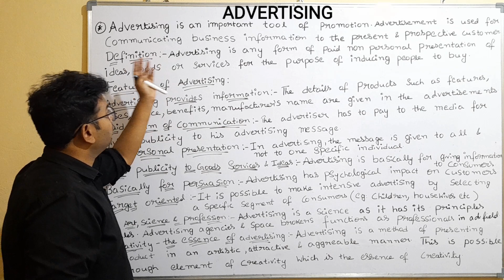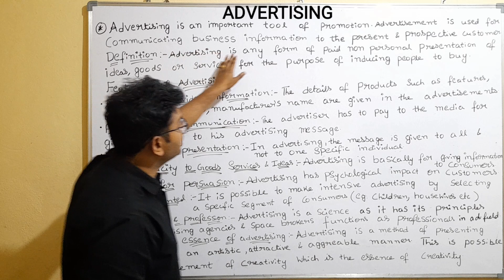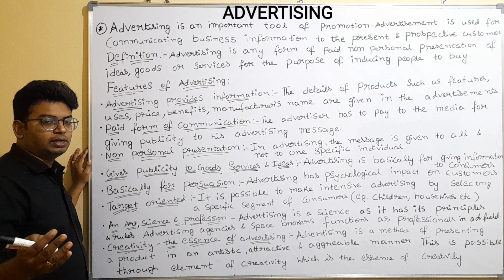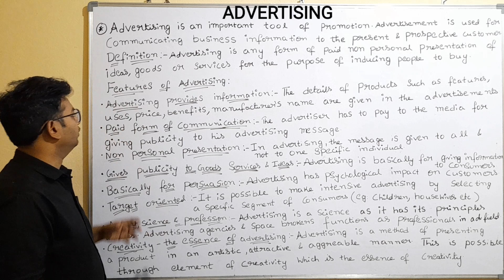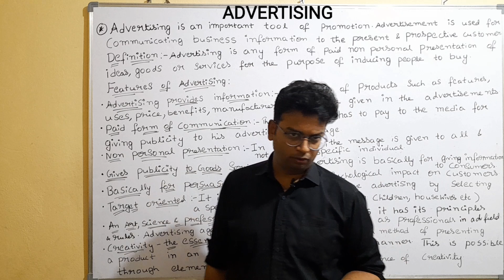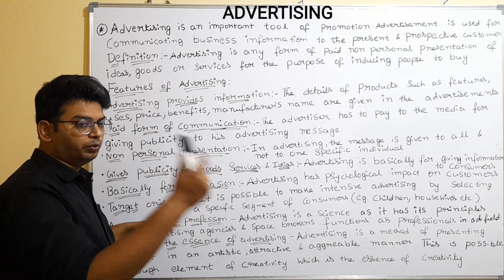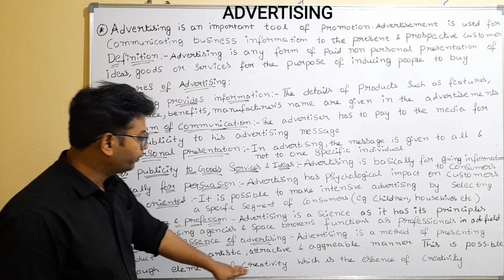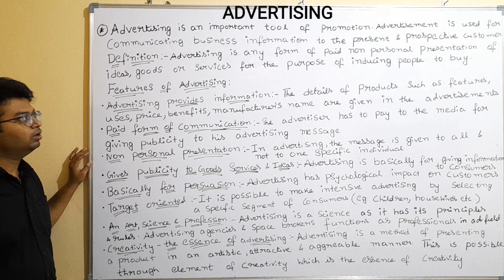Advertising |marketing|promotion | features nature meaning of Advertising